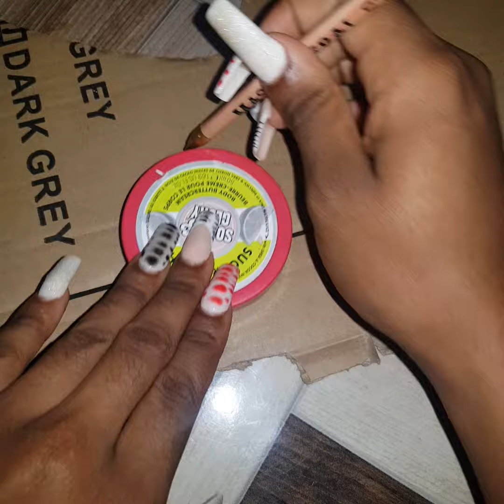Transforming my Gold Earring - DIY Earring | Craft